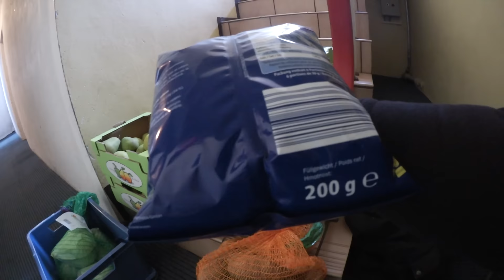Como faco para ter mais do meu salario e ajudo em nao gastar tanta materia - prima ???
no meu canal mostro para vc como e a vida na alemanha, pais de primeiro mundo, onde funciona tudo um pouco melhor. dizem!
eu mesmo sou alemao e vivo na linda regiao no sul da alemanha na BAVARIA, casado com uma brasileira, pai de dois filhos maravilhosos